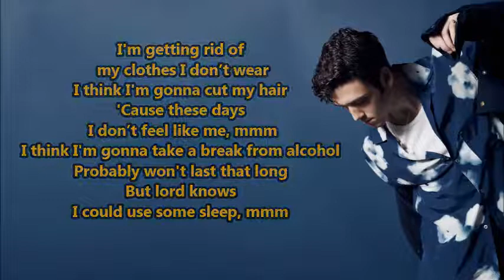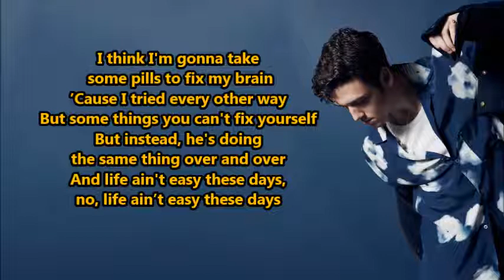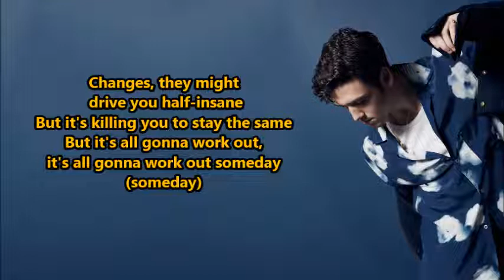Lauv- Changes (Lyrics) {HeyLyrics}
Hey guys!!!
Thanks!!